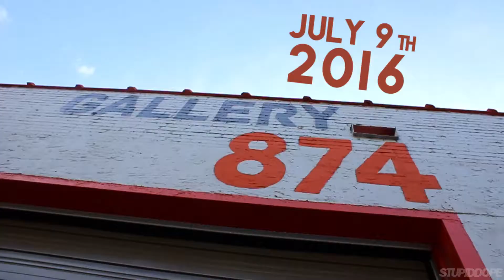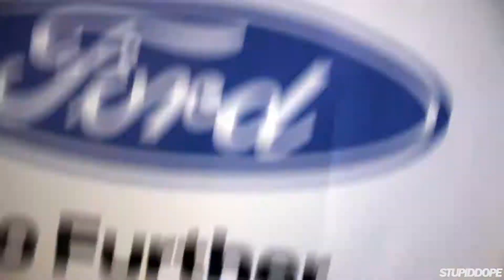MY FORD ATL EVENT